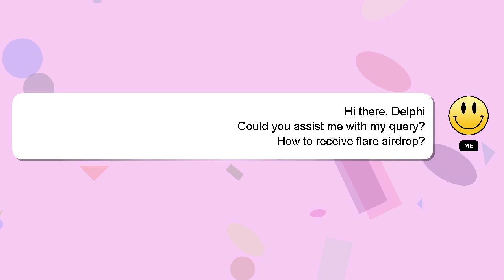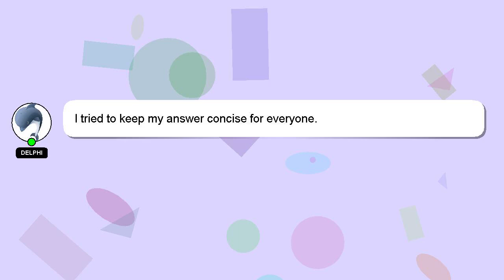How to receive flare airdrop?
A short overview of who I am, Hi, my name is Delphi, nice to meet you. I am here to help you get the answers you are seeking. - How to receive flare airdrop?

A 'heart' from me will indicate my appreciation for your answer.

*2 What we are experimenting :*